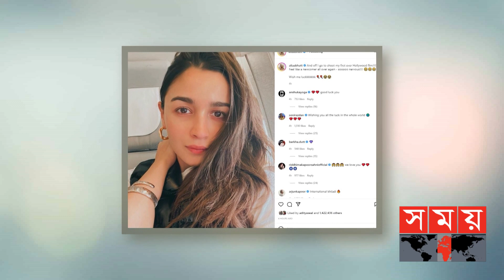নতুন শুরু নিয়ে টেনশনে আলিয়া ভাট | Hollywood | Alia Bhatt | Somoy Entertainment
একের পর এক হিট ছবি দিয়ে বলিউডে রাজত্ব করছেন ভাট কন্যা আলিয়া ভাট। ক্যারিয়ার যখন তুঙ্গে ঠিক তখনই হলিউডে যাত্রা করলো আলিয়া। তাও আবার বেশ পাকাপোক্ত ঘোষণা দিয়েই।